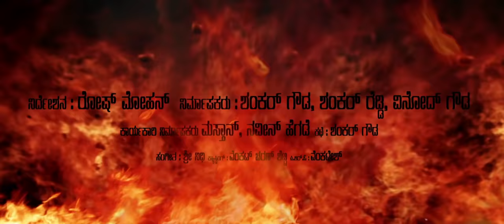KEMPEGOWDA 2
Shankar Gowda is back with Shankar Reddy and Vinod Gowda for KEMPEGOWDA 2. Starring Komal as Hero. First look launched on 14th April 2017 in JW Marriott Bangalore was a grand success.